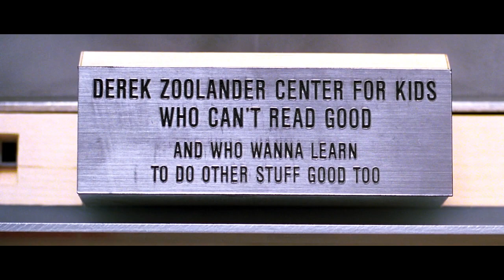Mutelander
Inspired by Dune Without Words, I decided to try my hand at editing the foamy latte scene in Zoolander would be like with all the spoken dialogue removed.

I'm not a professional by any means, so the editing might be a tad rough.